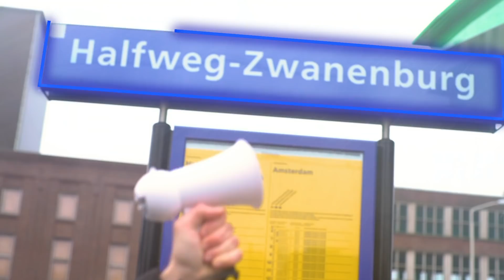OnBrand '20 | Europe’s leading branding conference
OnBrand started with a simple idea: let's bring marketing and creative professionals together to discuss the trends set to shape the future of branding. Five years on, we have grown to become the biggest branding event in Europe.